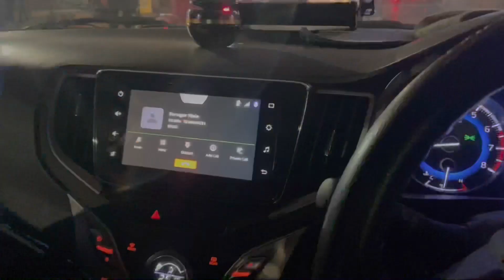Mehngi baat cheet मोटा खर्चा । full vlog full masti | NoidaWaale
Mota kharcha
Mehngi baat cheet
Paisa 💰
Wedding and shopping
New vlog
NoidaWaale vlog
Fun and kharcha